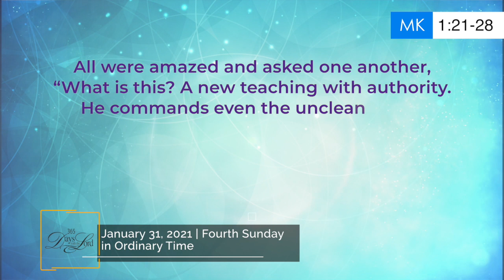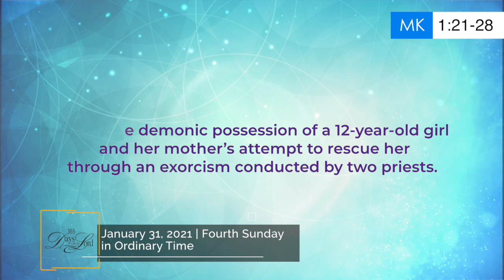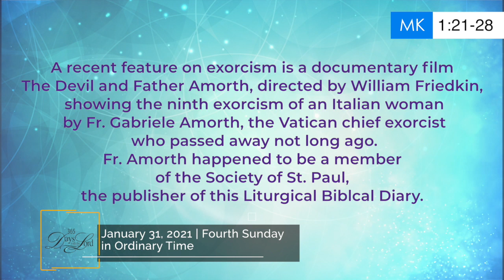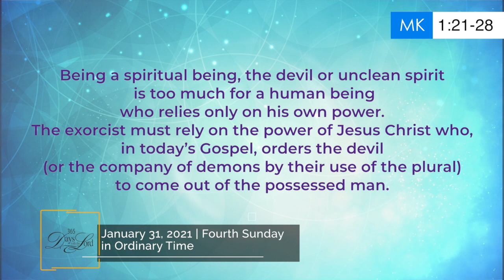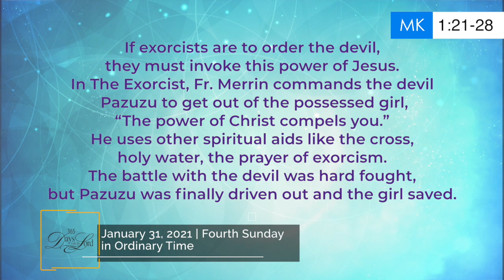365 Days Audio 31365 DWTL | Fourth Sunday in Ordinary Time | January 31, 2021